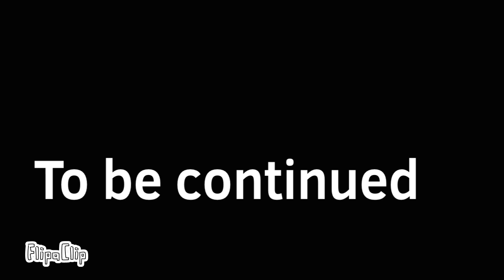AFTSS 5: New Moons and Planets!